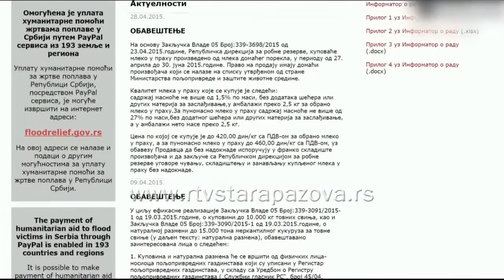Otkup tovnih svinja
Republička Direkcija za robne rezerve početkom decembra otkupila je pet hiljada komada tovnih svinja za potrebe rezervi, od čega je 70 posto od proizvođača u Mačvanskom, a 30 procenata iz Sremskog okruga. Otkupna cena za prvu klasu svinja bila je  160 dinara, a svinje druge klase Direkcija je plaćala po kilogramu 140 dinara.